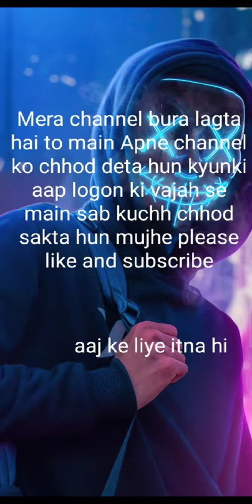My life video please subscribe